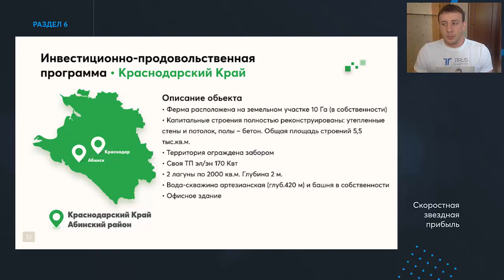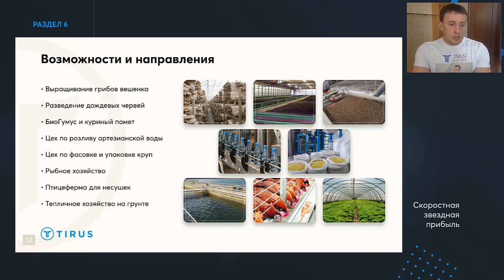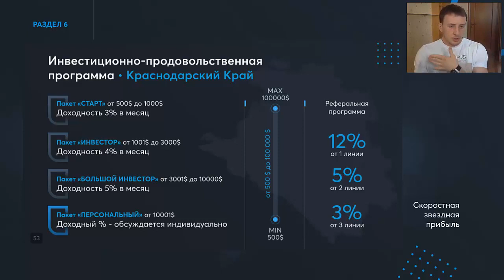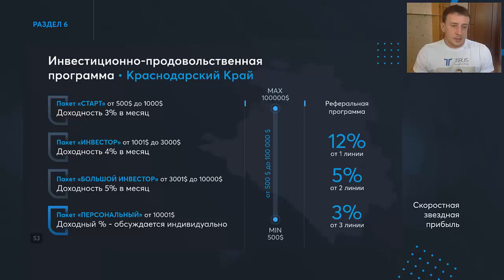Денис Тетерин о новой Инвестиционно Продовольственной программе в Tirus Тайрус 01 05 2020